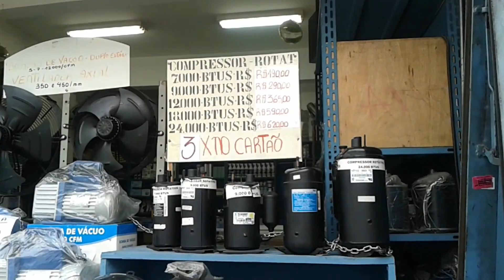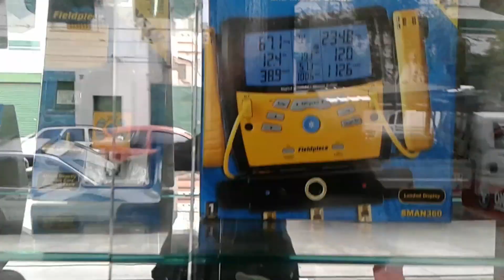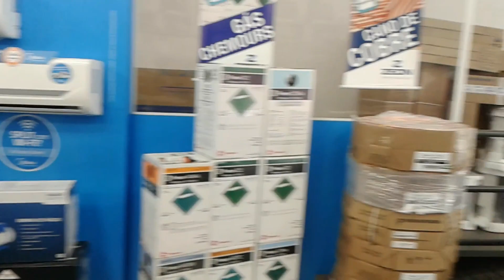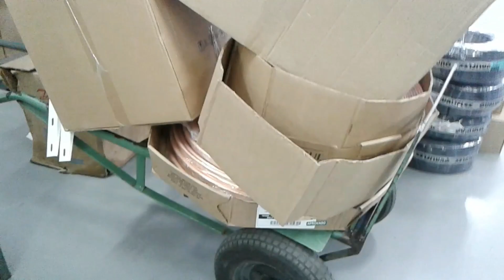onde comprar ferramentas para ar condicionado e refrigeração